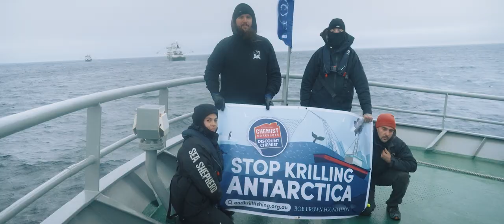Exposed: The Shocking Truth about Antarctic Krill Fishing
Sea Shepherd's Antarctica Defense campaign has uncovered and revealed the krill fishing industry's dirty secrets.

Our evidence has shown to the world that these vessels purposely plow through pods of whales and precious marine life in search of their bounty.

We will keep this destructive industry accountable until Antarctica and its surrounding waters are fully protected.

Take action now and support our efforts to defend and protect the world’s last great wilderness!